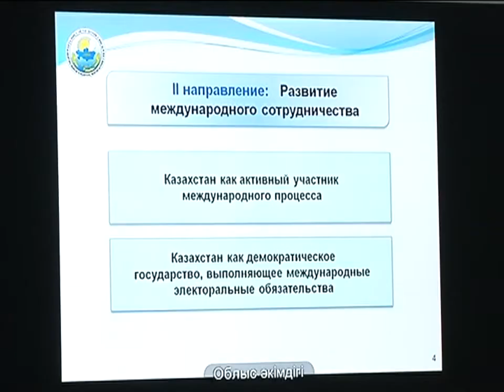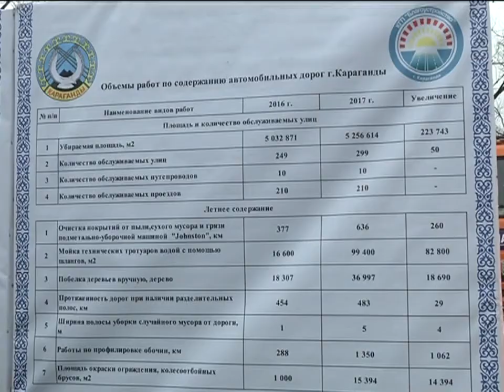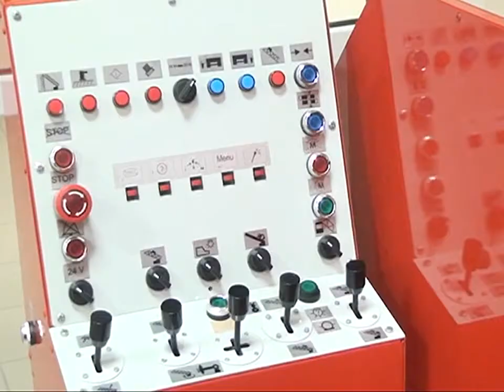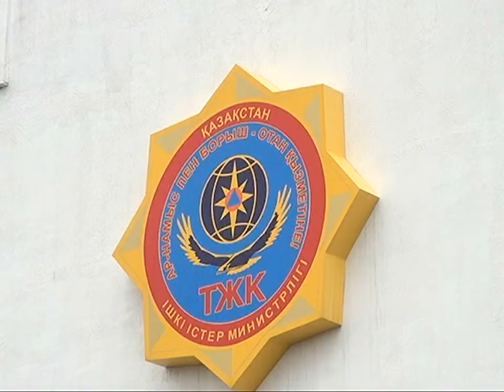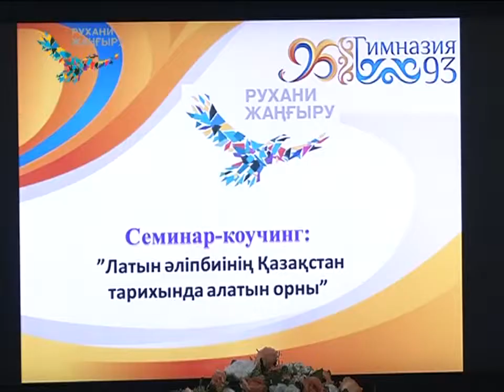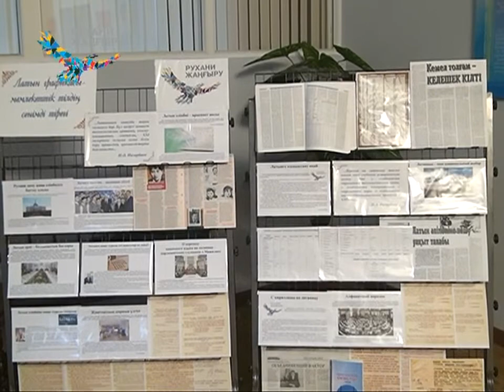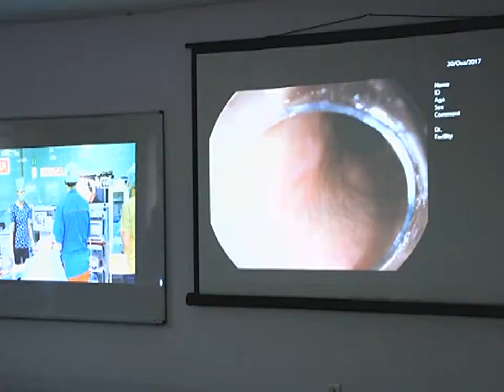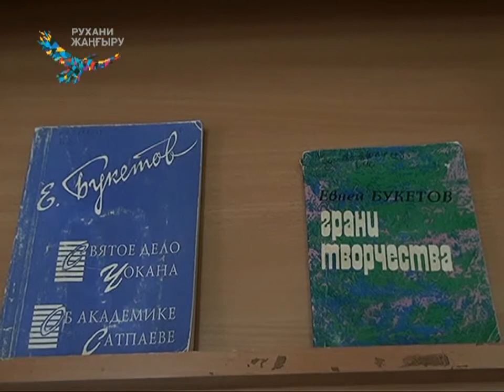20/10/2017 - Новости канала Первый Карагандинский